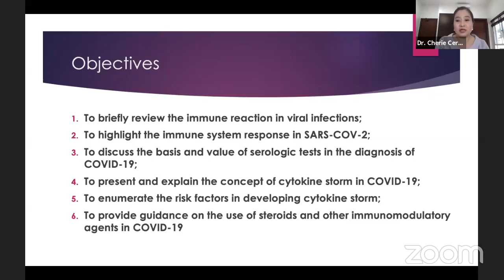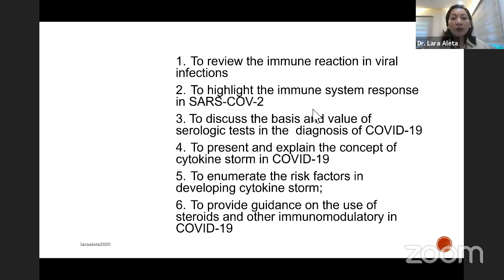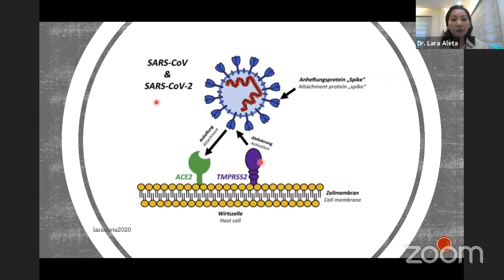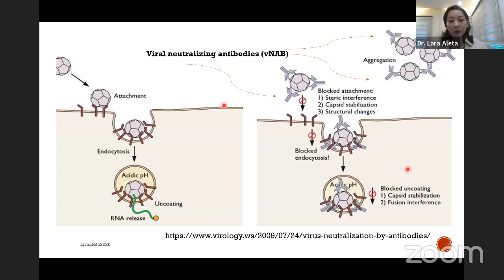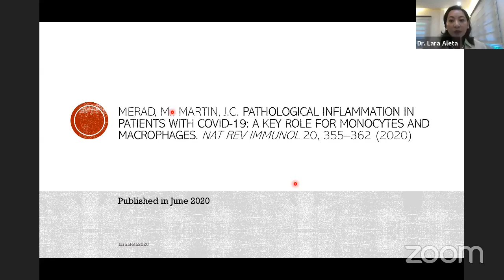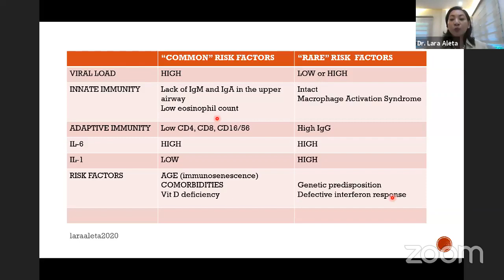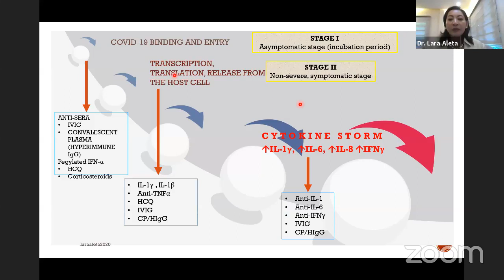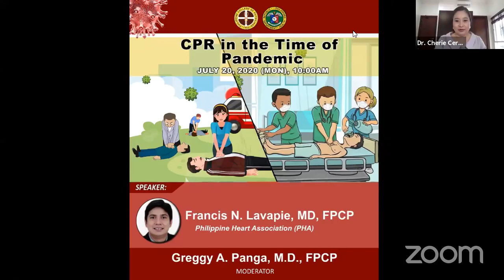Webinar: Immunity and The Cytokine Storm in COVID 19 - July 13, 2020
Immunity and The Cytokine Storm in COVID 19